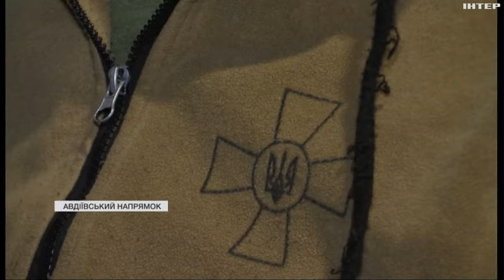У холоді та бруді, під обстрілами ЗСУ тримають оборону Авдіївки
Росіяни не полишають спроб оточити місто. Загалом, тільки в цьому секторі - 18 атак. Більше про спротив Сил оборони - в матеріалі нашого воєнкора Станіслава Кухарчука.